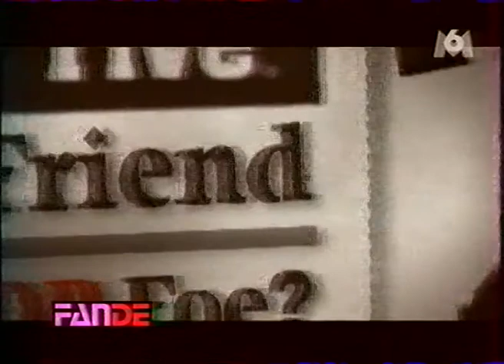T.A.T.U Interview "All about us" Promo "Fan De" 2005